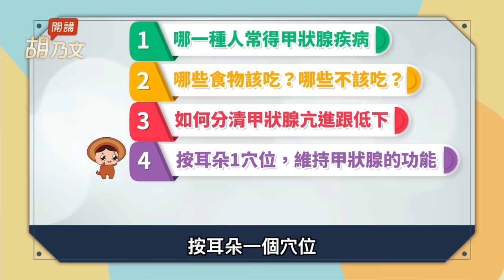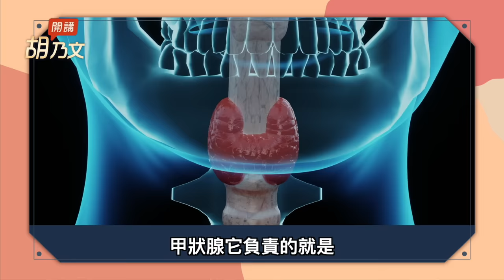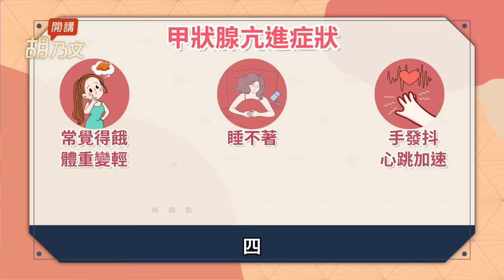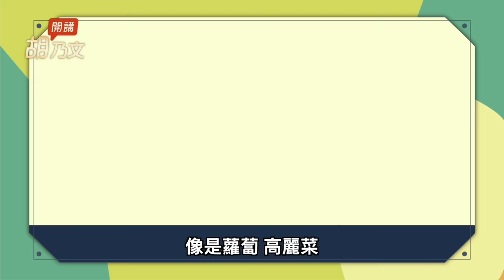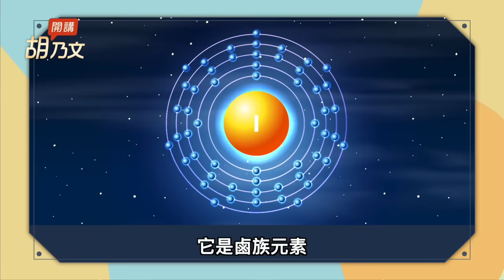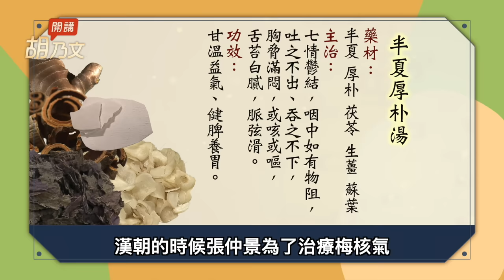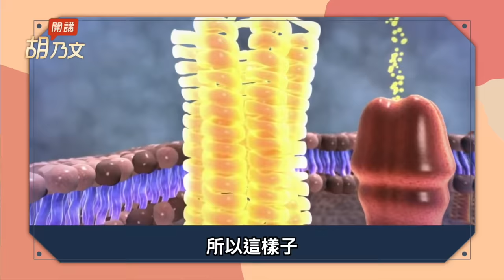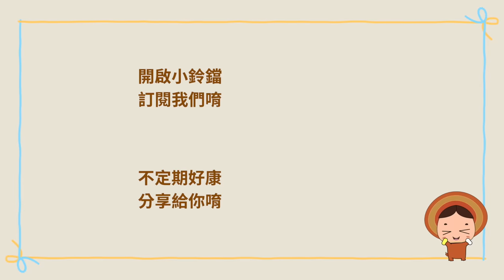女性莫名變胖，失眠易累要注意了！發病率是男性的4倍！按耳1穴恢復甲狀腺功能。5徵兆恐是癌或腫瘤。放1物遠離輻射線 。割掉甲狀腺沒問題嗎？如何不復發？ ｜ 胡乃文開講Dr.HU_205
〔 胡乃文開講 〕甲狀腺亢進低下 1特效穴+飲食禁忌
按耳朵１穴恢復甲狀腺功能！哪些食物該吃，哪些不該吃？ 小心！5個徵兆恐是癌或腫瘤，放1物遠離輻射線 。開刀割掉甲狀腺沒問題嗎？ 如何避免復發呢？

00:00 開場
00:43 哪一種人容易得甲狀腺疾病？
02:49 1穴位 維持甲狀腺健康
03:47 1分鐘弄懂甲狀腺亢進和低下
07:00 小心！5個徵兆恐是癌或腫瘤
09:20 放1物 遠離輻射線 甲狀腺癌
09:44 開刀割掉甲狀腺 沒問題嗎？
11:08 開刀以後的保護 如何避免復發呢？
11:35 【 國寶中醫胡乃文傳授｜75萬人都受用的自救術｜啟動自癒力 ╳消除疼痛 】影音電子書，火熱銷售中❗️➠內容介紹：

 上班一榨乾，下班就累癱！每天3分鐘，揉揉10根手指頭，消水腫，消除疲勞、宿便排光、增強免疫力！女生常做「水晶美甲」、擦「劣質指甲油」，指甲變黃又易裂，該怎麼辦？從基礎開始，每週飲用美甲茶或4種好物，讓指甲光亮不易斷，預防甲溝炎、灰指甲。

加入好睡群組！1安眠開關，睡前拍一拍。胃弱濕氣重睡不好？踮腳尖拍大腿，醒來超清爽。1深呼吸穴＋甘麥大棗湯，解悶抗憂鬱，找回好眠！